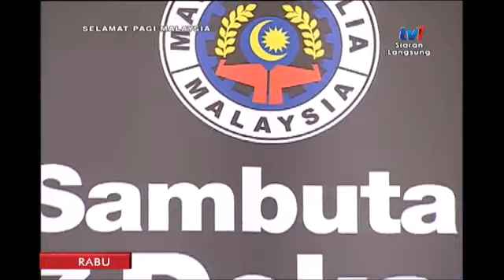SPM 2018 SAMBUTAN 7 DEKAT BELIA MALAYSIA 11 JULAI 2018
Temubual Selamat Pagi Malaysia bersama Sdr. Ahmad Saparudin Yusup Setiausaha Agung MBM, Sdr. Jufitri Joha Naib Presiden MBM dan Sdr. Rizan Hassan Ketua Penerangan MBM sempena Sambutan 7 Dekad MBM

Sumber : beritanasionalrtm rasmi